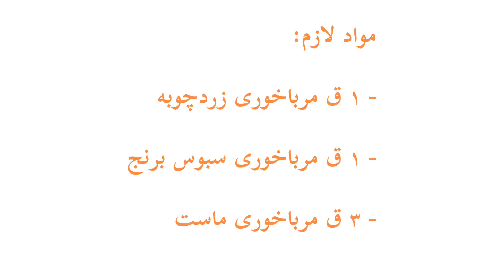ماسک جوان کننده، سفید کننده و ضد چروک بی نظیر Unique rejuvenating, whitening and anti-wrinkle mask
خواص ماست برای پوست:
تسکین

خواص زردچوبه برای پوست :
از بین بردن
کاهش علائم کشش پوست

خواص سبوس_برنج برای پوست
سرشار از آنتی-اکسیدان
لایه بردای پوست مرده
از بین بردن جوش های زیر پوستی
بر طرف کردن لکه ها